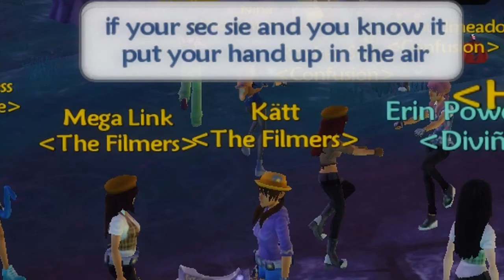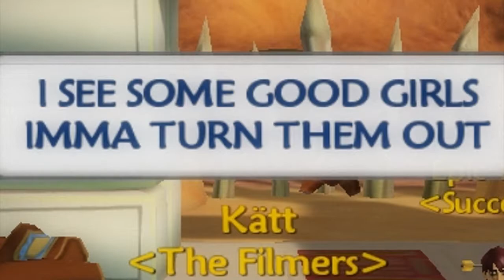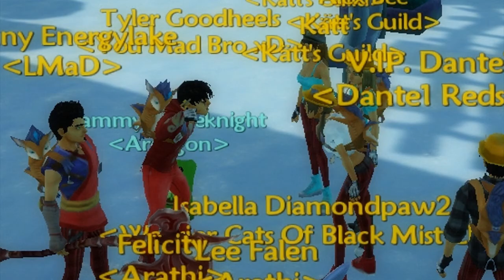Free Realms Memories July 2012 - Part 2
Hehe I had A LOT of fun this July. I met new friends, and just had a lot of fun :) Hope you guys had a fun July too! :D